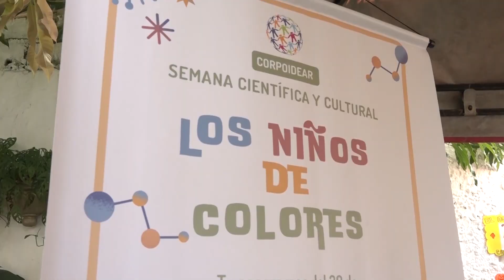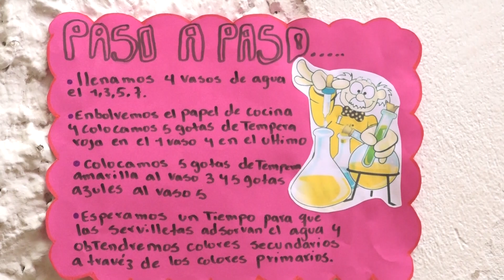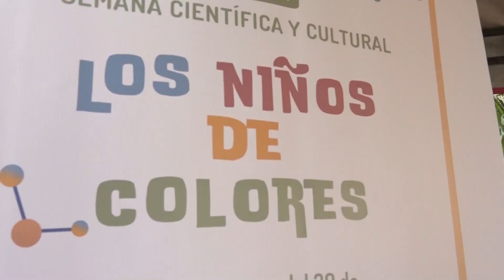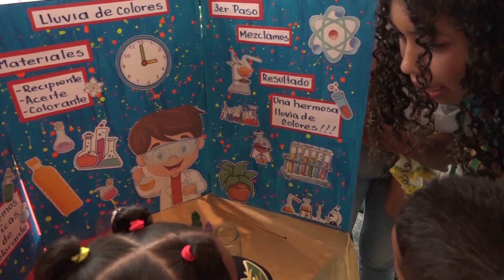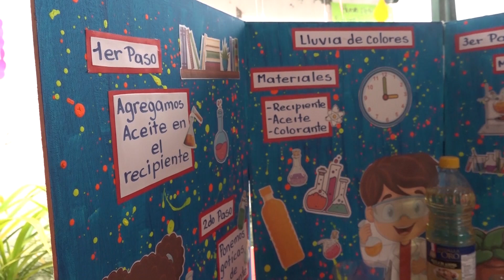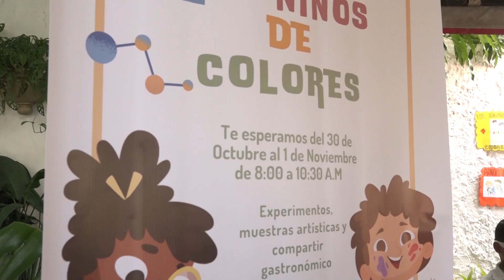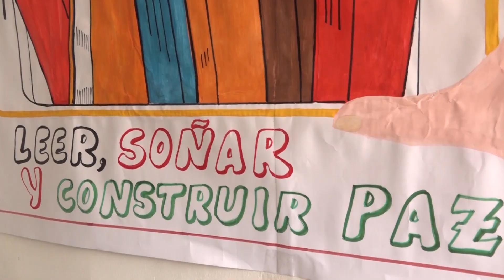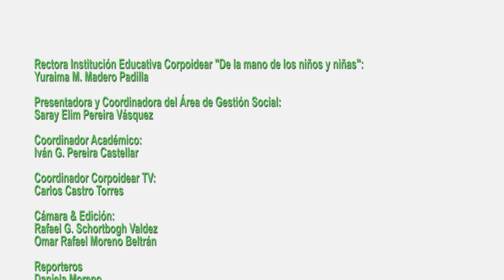11 Corpoidear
Emisión  2 Noviembre 2024